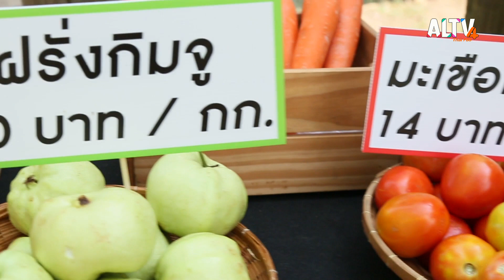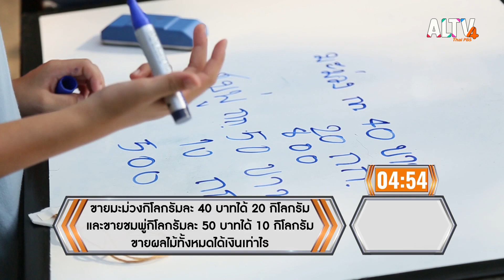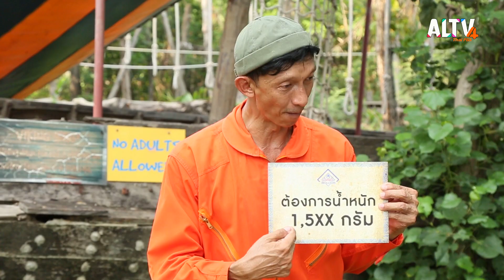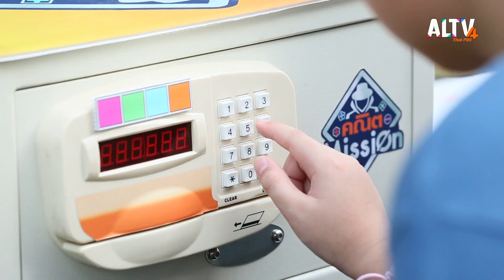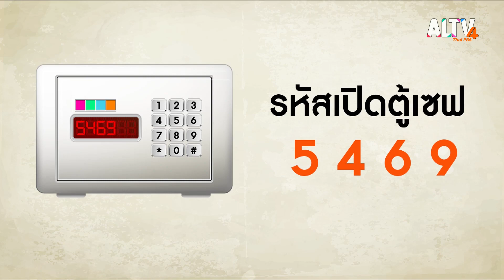คณิตแอดเวนเจอร์ 2 | คณิต Mission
คณิต Mission สัปดาห์นี้พบกับรูปแบบพิเศษภาคพิเศษต่อเนื่องจากตอนที่แล้ว เหล่าผู้กล้าได้ผจญภัยสุดแอดเวนเจอร์กับบททดสอบคณิตศาสตร์อีกรูปแบบหนึ่งรวมมิตรความท้าทายมากกว่าเดิมประเดิมด้วยโจทย์คิดเลขเร็วที่เกี่ยวกับคำนวณราคาซื้อขายคิดราคาผลไม้แบบแปลกใหม่สุด ๆ  ภารกิจที่ 2 ผู้กล้าจะได้ปีนป่ายไต่เชือกครบทุกความเสียวออกกำลังสมองกับ 3 ด่านที่ต้องพิชิตการแก้โจทย์ปัญหา การบวกเลขหลายหลัก การอ่านตราชั่ง การชั่งน้ำหนัก และคำนวณน้ำหนักกับกติกาพิเศษ ภารกิจถอดรหัสเซฟกับการนับแต้ม

ติดตามชมรายการ คณิต Mission วันพฤหัสบดีที่ 6 ก.ค. 66 เวลา 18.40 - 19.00 น. ทาง ALTV ทีวีเรียนสนุก ช่องหมายเลข 4